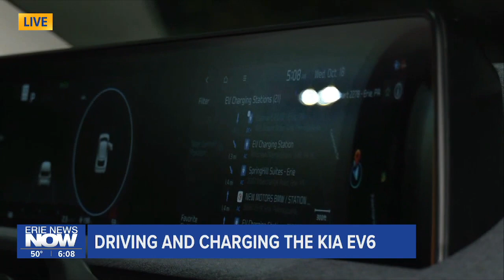Live at Sunrise: Inside the Electric Kia V6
Sit inside an electric vehicle with Kara Jeffers!